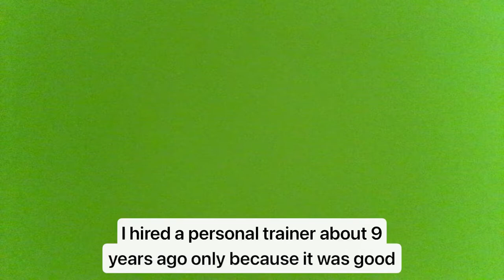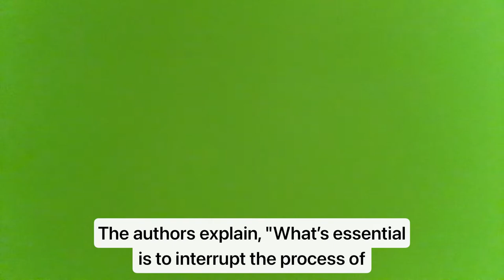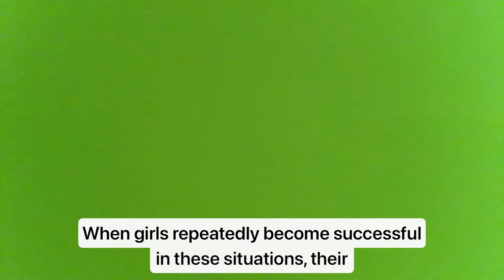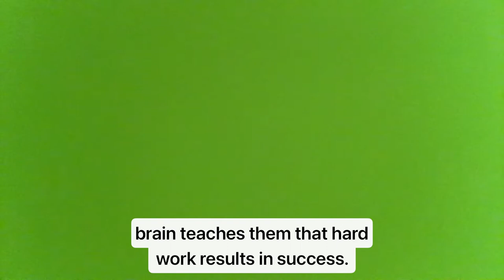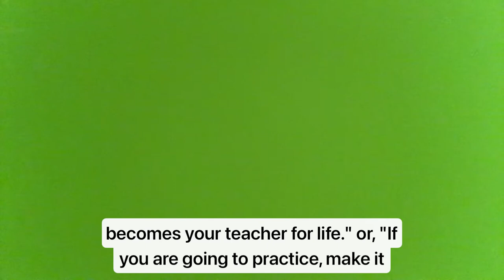Why We Forget: How Our Mechanics Slip Away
I hired a personal trainer about 9 years ago only because it was good for my schedule. I was going to his group classes, but couldn't make them anymore, so I switched to training with a partner. I was unaware of how valuable of a decision this was going to be. Today, I use an incredible amount of what my trainer, Mondale (and my workout buddy, Jocelyn), teaches me with you, my students. To be a better instructor, I need to have a teacher myself.

One day, Mondale explained the combination of three exercises I was going to do, then told me to go ahead and start. I did the first one, then completely forgot the other two exercises and looked at him with a "help" face. Was I not listening?

Did I not get enough sleep?

That's when I learned to cut my own pitchers some slack. Sometimes explaining things once isn't good enough. When it came to stations, fundamentals, and drills I'd have to repeat myself.

But why?

It turns out it’s part of how the human brain works.

Apparently, according to leading scientists and sports psychologists, both paying attention and recalling instructions are two ways you learn best.

There’s an interesting book that I’ve read that talks about the importance of recall when it comes to learning new things. Make It Stick: The Science of Successful Learning, by Peter Brown, Henry Roediger, and Mark McDaniel., expresses one main tactic in making yourself remember something. A person must actively work to stop forgetting by recalling what he or she just learned. You must create the first interruption in the process towards “I’ve never heard that before”. The authors explain, "What’s essential is to interrupt the process of forgetting.” Even Mondale will tell you, forgetting starts happening right away.

Small group lessons lend itself extremely well to this method. In class I will do a few things to help with information retrieval.  Veteran students will be asked to show or explain a drill to a newer pitcher. This builds confidence among peers, improves communication skills, and reinforces the importance of what we are learning. Other recall methods include quizzing a player on the 5 fundamentals or what the point of a drill is. If a pitcher does not understand how or why to do a drill, how will she practice it on her own? We also use information retrieval to accomplish goals. Some weeks we'll re-state the goals we set at the beginning of the year. Pitchers will remember the “why” of all this hard work and stay motivated. Lastly, being able to keep score their own scores during the hit/miss game is a recall exercise. It reinforces competitive drive and puts the score at the top of their focus, making it important. When girls repeatedly become successful in these situations, their brain teaches them that hard work results in success.

Lynn Marriott, Pia Nilsson, and Ron Sirak wrote, Every Shot Must Have a Purpose. This book happens to be my favorite mental game book of all time, and is written by the golf star, Annika Sorenstam's, mental game coaches.

They explain that putting your purpose in the forefront of your mind will help you remember what you just did. They call in it paying ATTENTION to your INTENTION. Have you ever hit a bucket of golf balls at the range without thinking about it? Suddenly all the balls were gone! What did you accomplish? Hitting 40 balls or getting better? Hint: it's not getting better.  Apparently, you your neural pathways don't get built that way. Only careful thought and attention connects the synapses. They suggest asking yourself, what is my intention with this shot? Softball translation: what will I achieve with this pitch? It might be hitting the target or keeping your hand behind the ball. Whatever it is, remember the importance of what you are doing. Remember what Annika's coaches say, "A lesson well learned becomes your teacher for life." or, "If you are going to practice, make it useful, not time used up."

These days when I work out with Mondale and Jocelyn I set an INTENTION for every work out. Yesterday I set a goal to finish each set. I didn't accomplish it every time but I guarantee I pushed myself harder than I would have otherwise. Plus, it was more fun.  "What gets measured gets managed." There might not be a more true statement by Peter Drucker, the Getting Things Done author. Measuring a stat and referring back to it repeatedly is like a mini-recall of your goals. When you feel like giving up in the bottom of the seventh, remember that your goal is to strike one person out per inning, you might just succeed after all. And getting some sleep won't hurt, either.

Abby Hanrahan/ Comment